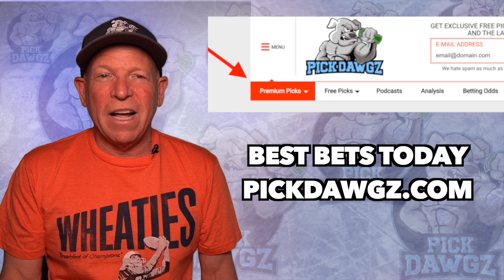Wisconsin vs Penn State 9/4/21 Free College Football Picks and Predictions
The Penn State Nittany Lions take on the Wisconsin Badgers in Saturday College Football Action. Get Mitch's College Football Pick and Prediction for this game.